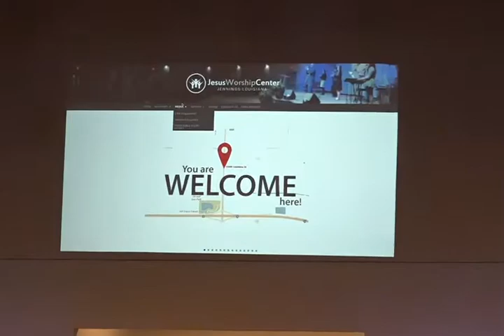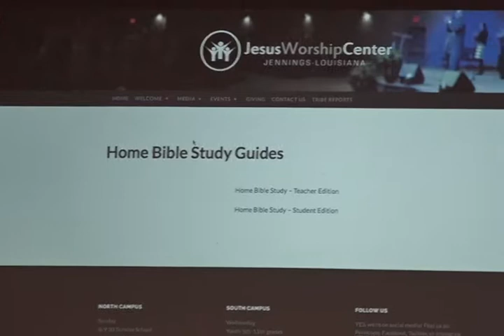That 'Aha' Moment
by: Pastor Clifton LeJeune at Jesus Worship Center

Join us Sundays at the North Campus:
@ 9:30 Sunday School
@ 10:30 Worship
Wednesday
@ 6:30 Worship

15430 HWY 26 Jennings, LA 70546

Wednesdays at the South Campus:
Youth 5th -11th grades @ 5:45pm

503 Curtis Street Jennings, LA 70546